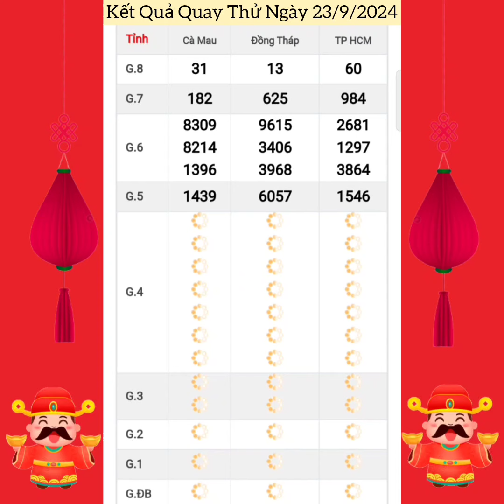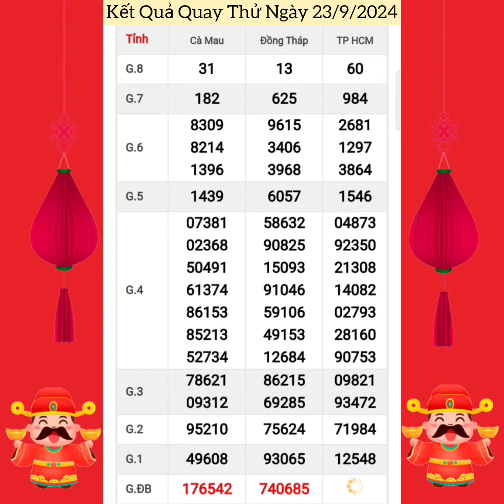Quay Thử Xổ Số Miền Nam | TP Hồ Chí Minh, Đồng Tháp, Cà Mau | Ngày 23/9/2024